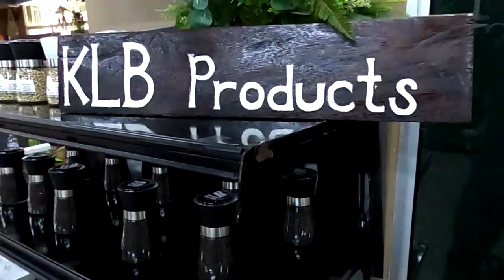Sesat di KLB Garden Tebedu, Sarawak